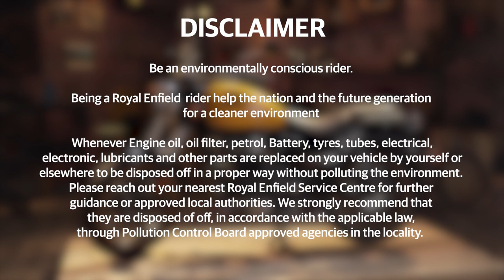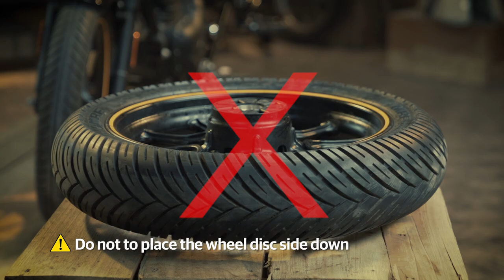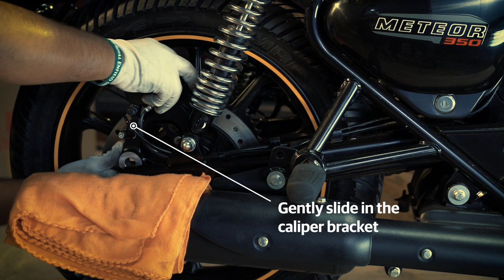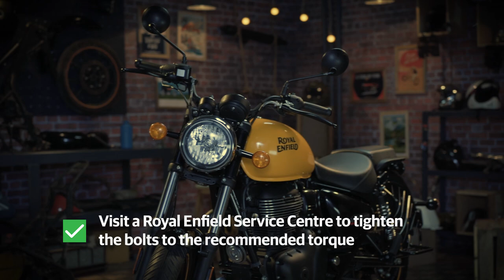How To Remove Rear Wheel | Royal Enfield Meteor 350 DIY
Discover the vital steps to efficiently remove the rear wheel of your Royal Enfield Meteor 350 with our comprehensive tutorial. Whether you're tackling routine maintenance tasks or swapping out tires, mastering this procedure is indispensable for any rider. Dive into this informative video to acquire valuable DIY motorcycle repair skills, empowering you to handle roadside repairs with confidence and ease.